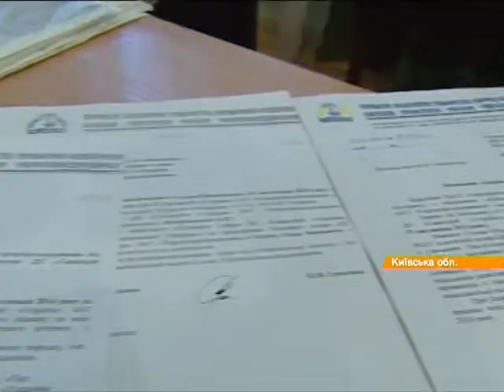Скандал в ворзельском санатории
В ворзельском санатории разгорелся скандал с назначением директора.

У ворзельському санаторії розгорівся скандал з призначення директора.